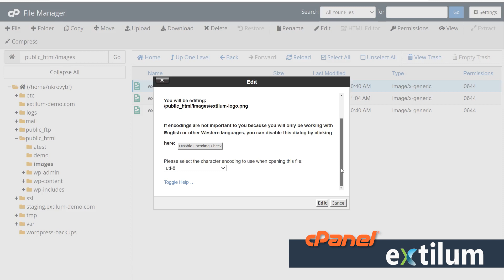Accessing File Manager cPanel - Extilum Hosting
🗄️ Learn How to Access File Manager – cPanel. You can access, view, modify, add, delete, copy files, and much more from your account. cPanel organizes all the files in your account into folders. Use the File Manager interface to manage and edit your files. 📂

Related tutorials:
File Manager Settings

🌐Extilum Hosting - Quality, you can trust
✔️From beginners to developing enterprises, we’ve got you covered! Extilum Hosting and Cloud Services offer you an easy-to-use hosting service optimized for any website’s success and its visitors' satisfaction.
✔️We are dedicated to providing our customers with the highest quality web hosting services available on the market.
✔️Everything you need to create, launch and expand your site. Your customers will enjoy their online journey with you. Discover Extilum! Blazing fast, secure web hosting.

0:00 Login to cPanel and click the File Manager button
0:10 Find your files in the directory tree on the left